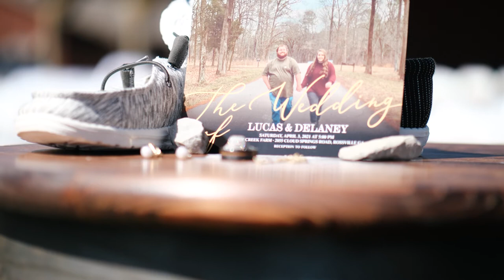Small Town Barn Wedding | Lucas & Delaney Heard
Small & fun barn wedding shot at Covey Creek Farms in Ringgold, GA.
We are honored that this incredible couple chose and entrusted us to capture their special day. Congratulations Mr. & Mrs. Heard! We wish you many wonderful years of happiness.